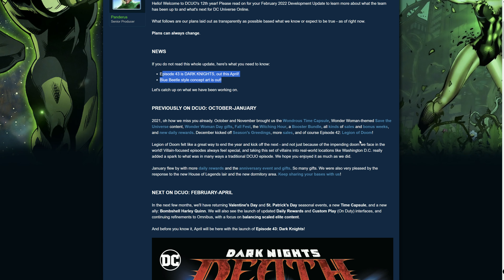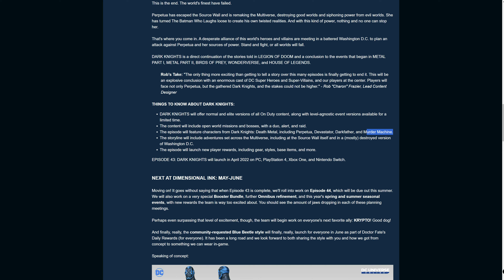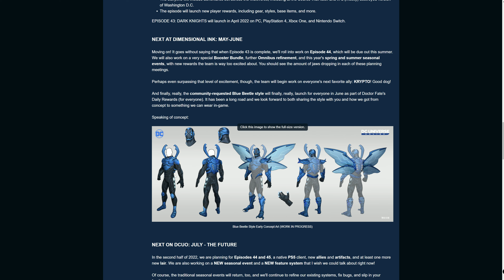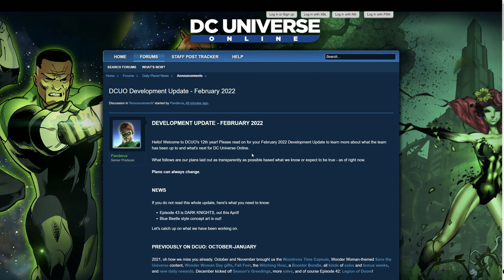DCUO NEW Episode's 43,44,45,Blue Beetle style,Allies,Artifacts,New Seasonal Events! & MORE!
Video for new players!